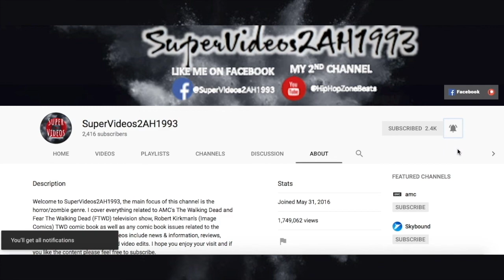The Walking Dead Episode 902 - 'The Bridge' REVIEW (Season 9 Episode 2)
How Will Rick Die in Season 9?
1) Stabbed
2) Gunshot
3) Devoured by walkers
4) Suicide after being bit
5) Put down by someone after being bit
6) He will not die (he will leave and
return in the future)

__SuperVideos Productions__